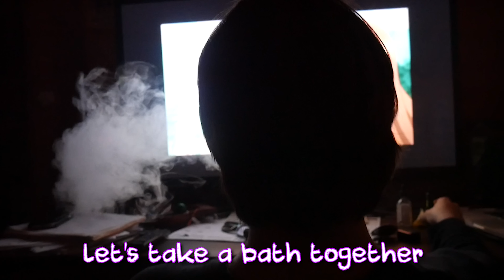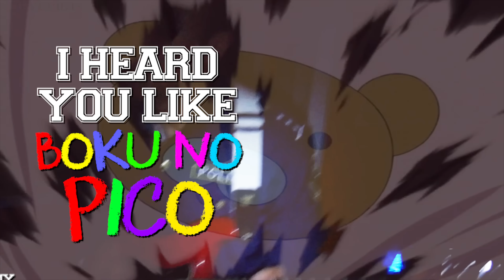LOLI-METAL (OFFICIAL MUSIC VIDEO)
Wanna learn how to SCREAM or SING for free?

To LEWD or NOT TO LEWD. That is the question.

LYRICS:
(Lolicon Chant)
L-O-L-I-C-O-N adorable girl that’s me!
You can pat my head and pinch my cheeks,
But you better not beat that meat

COME ON

YEAH!

Oniichan lets play the game where And turn off all the lights!
And  take a bath together like we always do!

KYAAH!

(Screams)
WHAT THE HELL ARE YOU WATCHING, THIS IS THE FBI.
YOU SICK MINDED FUCK. DON’T YOU LEWD THE LOLIS, THEY’RE KIDS! YOU ARE NOW ON OUR WATCH LIST!

Popsicles! Love popsicles! sucking on cherry popsicles.
But my favorite flavor is you. UGUUU

WAHH!!

(Screams)
MOTHER FUCKER. JUST STOP RIGHT THERE.
WE THE LOLICOPS THAT SERVE AND PROTECC
SO YOU LIKE EM YOUNG? HOW ABOUT 10 YEARS to LIFE IN JAIL

This movie’s scary Oniichan, hold me don’t let go.
My hips are moving on their own /
Look at this Cute bear on my underwear
I hear you like Boku No Pico?

Look at my Sharp tooth smile and swim suit style, what rhymes with MEDOPHILE?

COME ON
YOU SICK FUCK

CHRIS HANSEN

(SCREAMS)
My Chest is Flat, But yet you fap, the cops are on their way to your house.
YOUR HOUSE